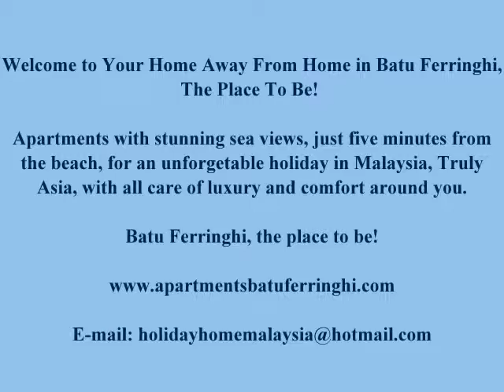Batu Ferringhi Holiday Home with Amazing Sea view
Welcome to Your Home Away From Home in Batu Ferringhi, The Place To Be!

Apartments with stunning sea views, just five minutes from the beach, for an unforgetable holiday in Malaysia, Truly Asia, with all care of luxury and comfort around you.

The apartments consist of 3 bedrooms, 2 bathrooms, large living room, large kitchen and balcony. Fully equipped, and air-conditioned. The apartments have his own parking space. Security 24 hours.

The apartments are situated by a large swimming pool with waterfall, a terrace with tables, chairs with reclining chairs.This is situated in a beautiful well maintained garden.

The club house offers a fitness center and sauna. There´s also the possibility for use of the tennis-court, which is situated by the apartment. You can make use of all these facilities.

Batu Ferringhi, the place to be!

More Luxurious & Modern Accomodations

Holiday Rentals Malaysia in Penang, provides Holiday Home Management & Furnishing Services and Rentals to holiday home owners, residential property owners and second home owners. Specializing in privately owned self-catering apartments and villas for Holiday Rental & Holiday Home Management Services in the island Penang, Malaysia Truly Asia.